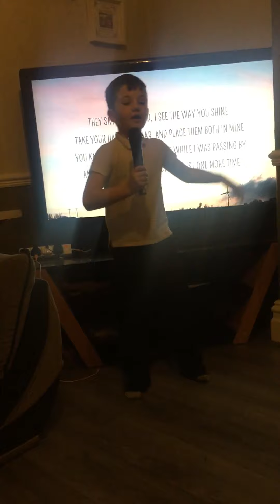My beautiful boy Declan dale Chapman